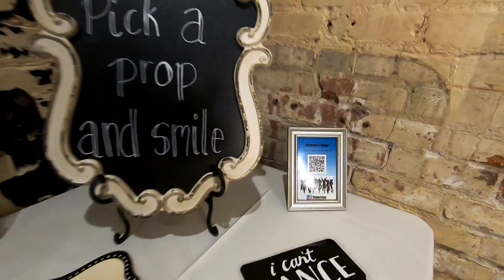The Estate on Second Wedding Celebration - PrimeTimeMusicDJ.com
Highlight video featuring the professional & fun entertainment experience we provide for our happy couples!
DJ/MC Alex Morales, Wedding DJs, Bi-lingual MC's, Photo Booths, 360 Booths, String Lighting, Chandeliers, Cold Sparks, Uplighting, Monograms (name in lights), Smart DMX Dance Floor Lighting